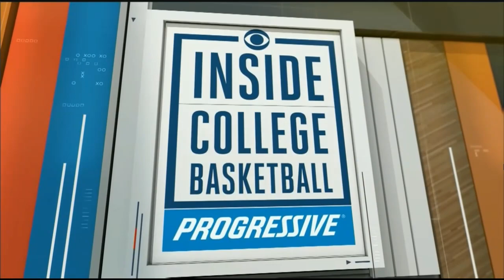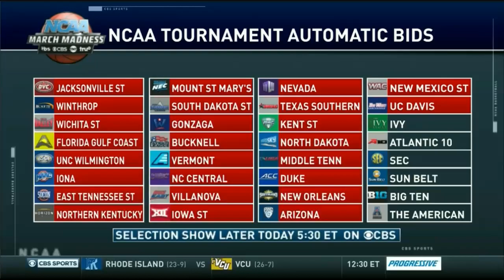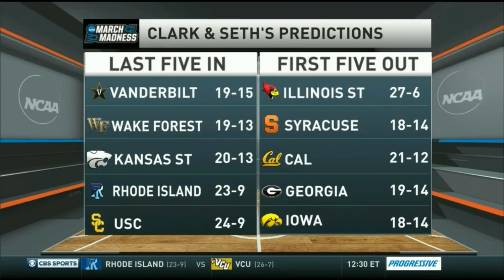CBS Inside College Basketball 3/12/2017